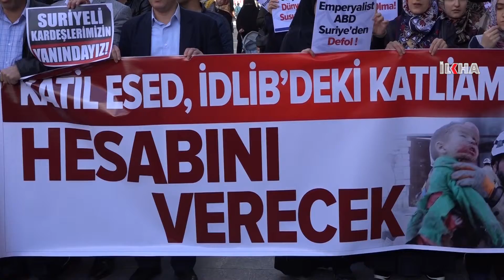“Terorên eslî DYA û Ûris in”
Saziyên Civaka Siwîl ên Îslamî yên Diyarbekirê di derbarê êrîşa kimyayî ya li Îdlîbê hat lidarxistin de daxuyanî dan û destnîşan kirin ku terorên eslî DYA û Ûris in.